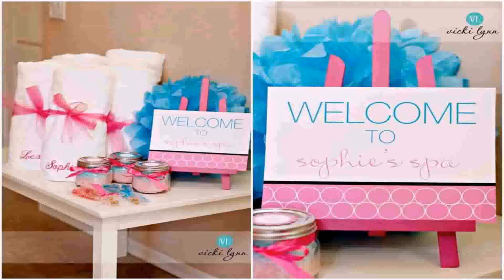Birthday Party Themes For Boys 7 Years Old